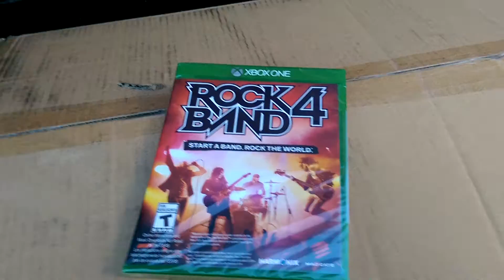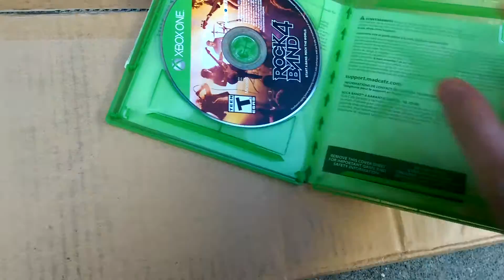Unboxing RockBand 4 on the streets of Seattle!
Unboxing RockBand 4 on the streets of Seattle! Part 6